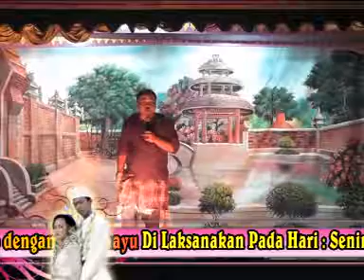SANDIWARA GALU AJENG LIVE MALAM 5 JUDUL CERITA: BALADA MATARAM EPISODE: TUMBAK SI BARU KLINTING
DOKUMENTASI PRIBADI KELUARGA BPK. TASMIN ( ALM ) IBU. KADMINI DALAM RANGKA PERNIKAHAN: BUDI YANTO & ETI ROHAYU DILAKSANAKAN PADA HARI: SENIN MALAM SLASA TANGGAL: 27 - 28 MEI 2013 DESA: JATISURA RT. 04/05 BLOK 5 SUMUR CANTIG KECAMATAN: CIKEDUNG KABUPATEN: INDRAMAYU JAWA BARAT.

Ayo kawan - kawan semuanya kita bangun dan ramaikan channel ini supaya banyak manfa'at dan hiburan untuk kita semua.

Bagi yang membutuhkan jasa :
Video shooting
Live streming
Fhooto
Dll